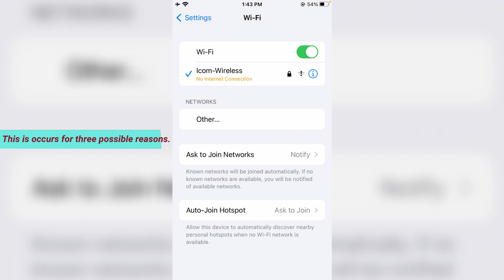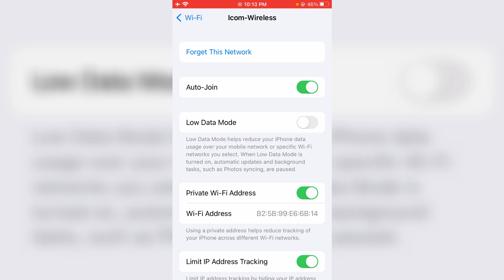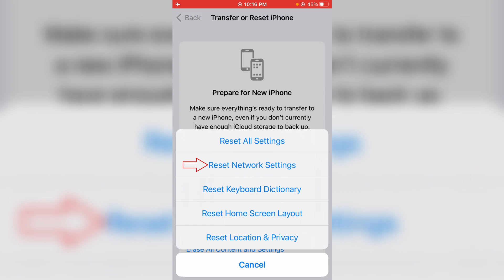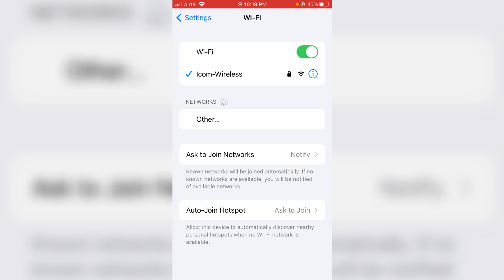Fix no internet connection iphone wifi | iPhone wifi not working problem solved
This tutorial is about how to fix iphone wifi not working but connected - no internet connection wifi problem.

Here i get this error message in my iphone se and which is have the operating system of 2023 released ios 15.3.

At same time this solution also works on ios 15,ios 14 and ios 12 based ipad also.

But some user's are having one doubt,my wifi is connected but it shows no internet access,so at that time if you use hotspot just check that device.

If you use mobile data connection,always use lte service.

But don't update your device,because most of them get this issue after update their ios to new version.

Today i get the following one error notification while i try to connect my iPhone se with my home wifi network :

How to solve iphone wifi not connecting to internet :

1.One of my subscriber ask to me,why does my iphone says this kind of message and what is the meaning?.

2.So my point of view this is occurs for three possible reasons.

3.One is if you enter the incorrect password it shows this kind of issue.

4.And the second one of the reason is,if you use fiber internet connection,

5.some time if that cable is broken or lost their signal it shows this kind of message.

6.And the third one of the reason is due to your network problem.

7.So just one time reset your all network settings.

8.After you done this processes in next time it doesn't keeps saying this message and also it starts to connecting automatically.

9.So i hope if you follow this simple steps,finally this problem is solved in permanently.

10.And also your internet works properly.